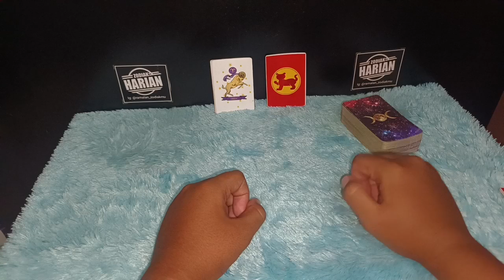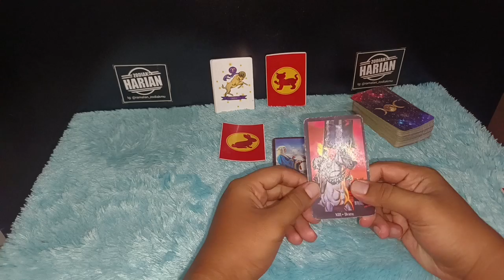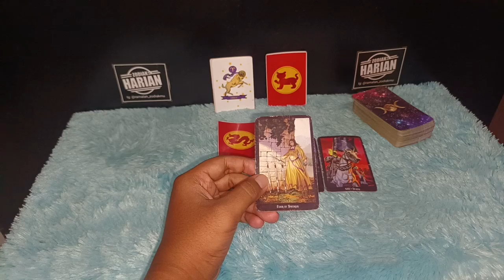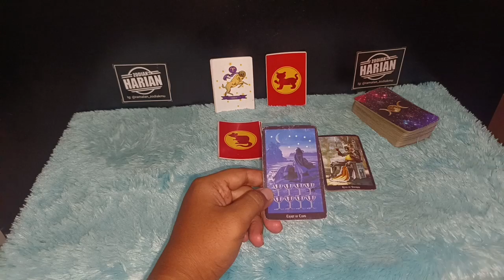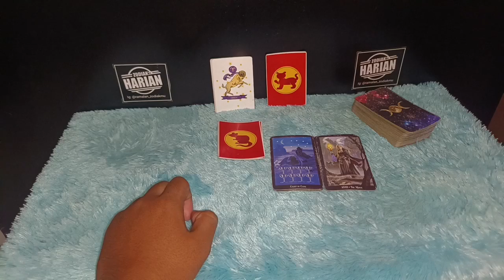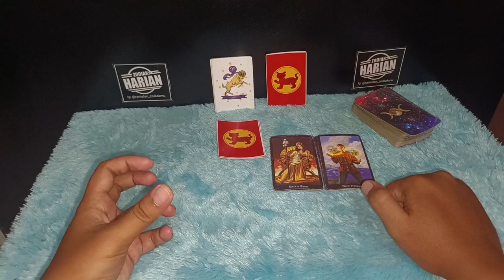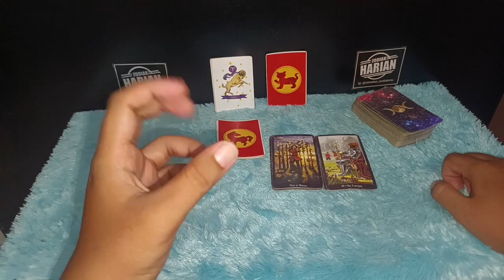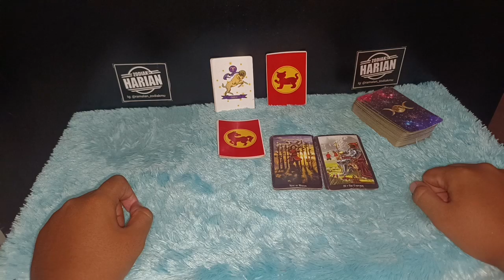5 SHIO BAKAL SUKSES HOKI BANYAK CUAN BULAN APRIL 2022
5 SHIO BAKAL SUKSES HOKI BANYAK CUAN BULAN APRIL 2022

Shio Yang bakalan hoki dan banyak rezekinya di bulan April Tahun 2022 ini

LIST SHIO KAMU :

1. Shio TIKUS. (Tahun Lahir : 1924, 1936, 1948, 1960, 1972, 1984, 1996, 2008,..)

2. Shio KERBAU. (Tahun lahir : 1925, 1937, 1949, 1961, 1973, 1985, 1997, 2009,..)

3. Shio MACAN. (tahun lahir : 1926, 1938, 1950, 1962, 1974, 1986, 1998, 2010,..)

4. Shio KELINCI. (Tahun Lahir : 1927, 1939, 1951, 1963, 1975, 1987, 1999, 2011,..)

5. Shio NAGA. (Tahun lahir : 1916, 1928, 1940, 1952, 1964, 1976, 1988, 2000,..)

6. Shio ULAR. (Tahun lahir : 1917, 1929, 1941, 1953, 1965, 1977, 1989, 2001,..)

7. Shio KUDA. (Tahun lahir : 1918, 1930, 1942, 1954,1966, 1978, 1990, 2002, 2014,..)

8. Shio KAMBING. (Tahun lahir : 1919, 1931, 1943, 1955, 1967, 1979, 1991, 2003, 2015,..)

9. Shio MONYET. (Tahun Lahir : 1920, 1932, 1944, 1956, 1968, 1980, 1992, 2004, 2016,..)

10. Shio AYAM. (Tahun lahir : 1921, 1933, 1945, 1957, 1969, 1981, 1993, 2005, 2017,..)

11. Shio ANJING. (Tahun lahir : 1922, 1934, 1946, 1958, 1970, 1982, 1994, 2006, 2018,..)

12. Shio BABI. (tahun lahir : 1923, 1935, 1947, 1959, 1971, 1983, 1995, 2007, 2019,..)

Dapatkan Layanan Zodiak Harian :

1. Konsultasi
2. Astrology Ramalan Zodiak
3. Ramalan Garis Tangan
4. Pendalaman Sifat Dan Karakter
5. Ramalan Shio Bulanan Dan Tahunan